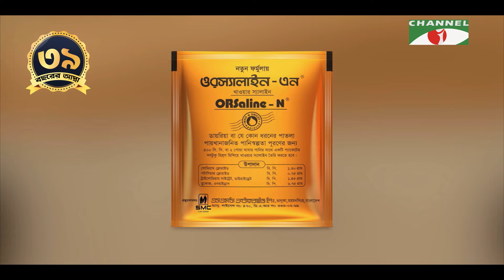১৩টি প্রশ্ন | পর্ব ২৩৫ | Abu Kalam Siddique | Shahriar Nazim Joy | Channel i Shows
worldwide.